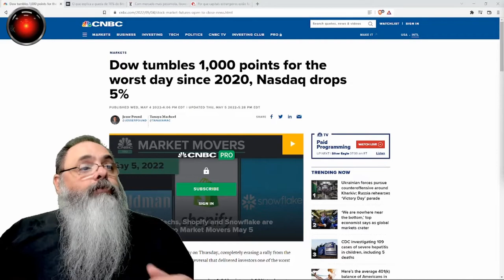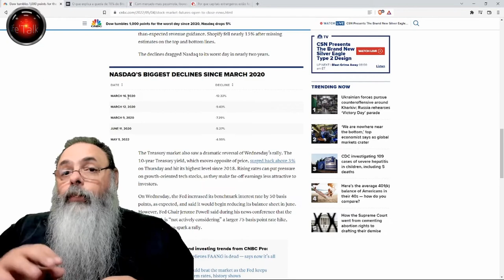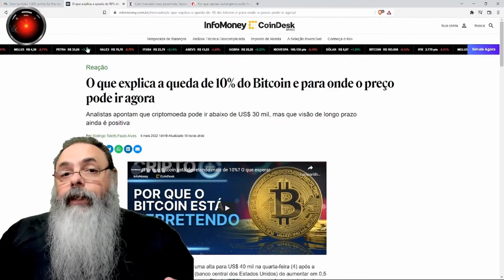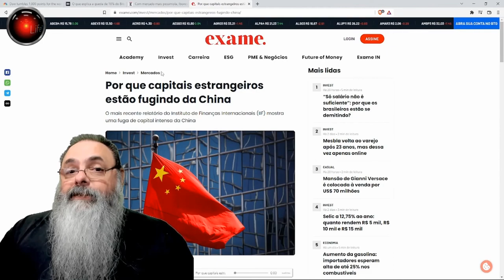Aumento do juros pelo FED precipita ESTOURO DA BOLHA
"..bolha estourou.